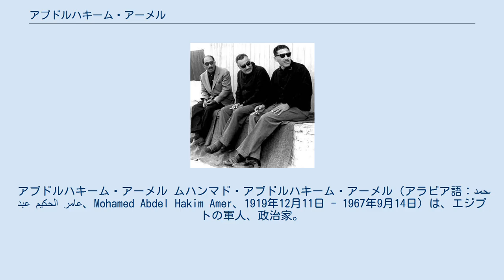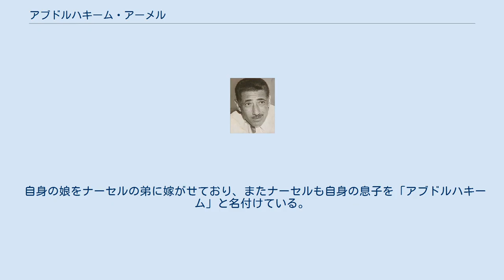アブドルハキーム・アーメル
アブドルハキーム・アーメル ムハンマド・アブドルハキーム・アーメル（アラビア語：محمد عبد الحكيم عامر‎、Mohamed Abdel Hakim Amer、1919年12月11日 - 1967年9月14日）は、エジプトの軍人、政治家。
エジプト革命の中心人物の一人で、アラブ連合共和国の第一副大統領、国防相、シリア地域の大統領代表を務めた。
ソ連邦英雄。
 左よりサーダート、ナーセル、アーメル（1965） ミニヤー県アスタルの出身。
1938年、カイロの士官学校を卒業し翌年より陸軍に入る。
アンワル・アッ＝サーダートが対独協力の容疑で逮捕されたのちはナーセルとともに秘密組織の中心となり、隷下細胞相互の関係を把握させないなどの措置をとった。
 1948年の第一次中東戦争に従軍、1950年にはムハンマド・ナギーブ少将副官となり、彼を自由将校団へと参加させる。
ガマール・アブドゥル＝ナーセル大佐を支援、1952年のエジプト革命を成功へと導く。
 クーデター後、新政権下に登用され、1956年、大将に昇進し国防大臣兼参謀総長に就任。
第二次中東戦争では、イスラエル軍に大敗。
 1961年、シリアにてクーデターが発生した際には代表としてシリアへ赴くも拘束され、カイロへ送還される。
 1962年、アラブ社会党に入党。
 1967年6月、第三次中東戦争の大敗後、軍事的責任を問われ国境軍司令官に左遷されるが、ナーセルを「不要な戦争を引き起こした」と告発し、責任を追及した。
 1967年8月、クーデター未遂容疑で軍当局によりギーザにて軟禁される。
9月13日、アーメルを聴取すべく将校らが到着した直後、大量の劇薬を飲んで自殺を図り病院へ搬送される。
一命をとりとめ、翌日自宅へ返されるが、足の絆創膏に更に劇薬を隠しており、監視の目を盗んでそれを飲み死亡した。
彼の遺体は軍隊式の葬礼のもと、故郷のアスタルに埋葬された。
 一説によれば、アーメルは自宅に戻された直後、高級将校たちから反逆者として自身の信念と実行に終止符を打つか、軍人として名誉ある死を選ぶか迫られていたという。
ナセルとアーメルの同志で後に大統領となるアンワル・アッ＝サーダートは、もし自身がアーメルの立場だったなら、6日間戦争の直後に自決していただろうと述べている。
 2012年、アーメルの遺族は彼は殺されたのだと主張し、再調査するよう訴訟を起こした。
 自身の娘をナーセルの弟に嫁がせており、またナーセルも自身の息子を「アブドルハキーム」と名付けている。